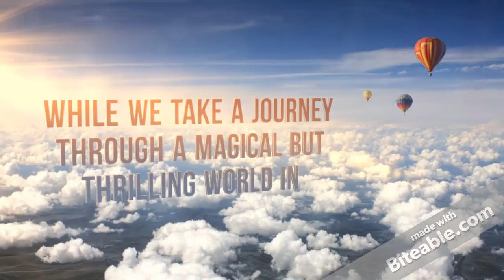Ruler and the Gods Book Series Trailer:Order Now on Barnes and Noble/Amazon.com